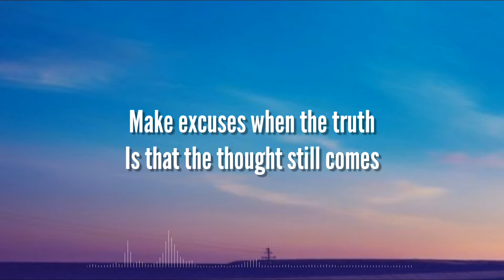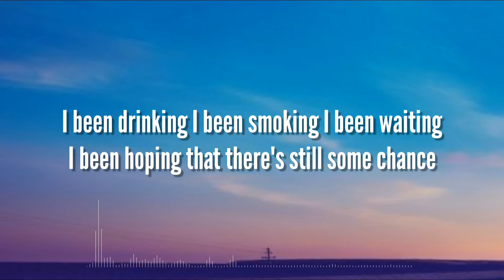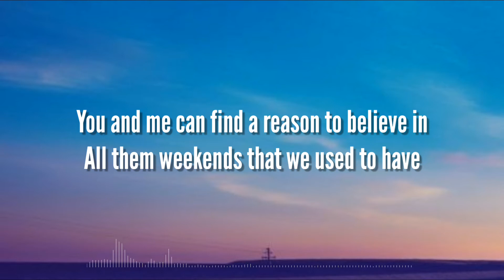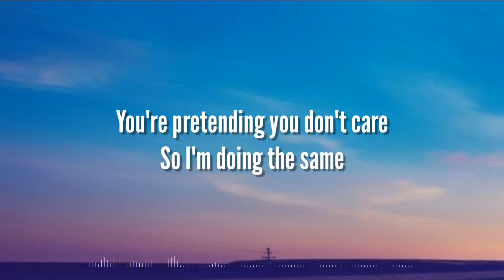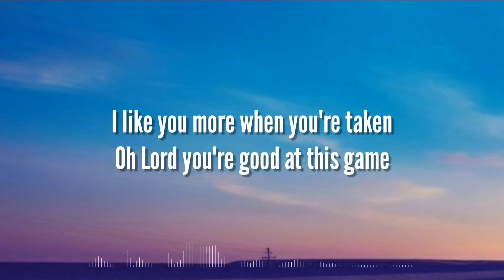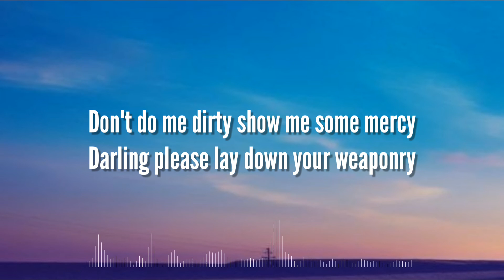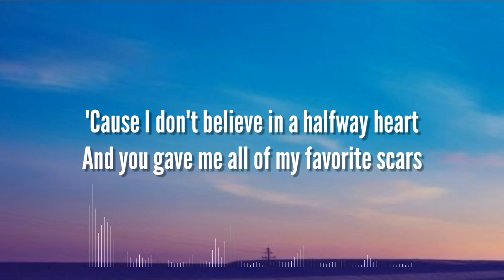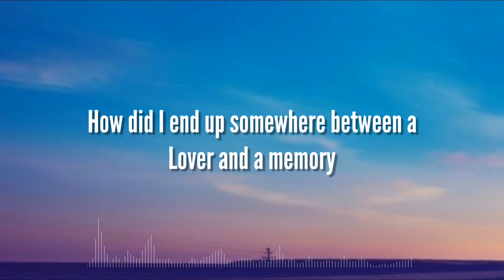Mike Posner, Jessie J - Weaponry (Lyrics)